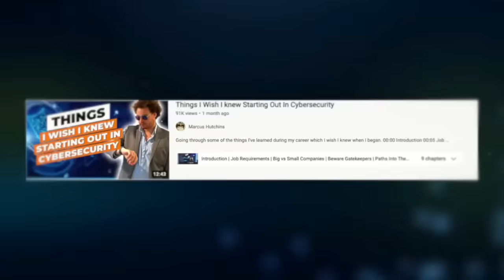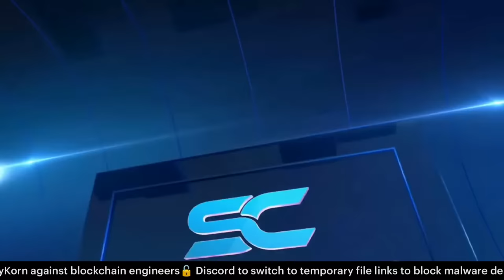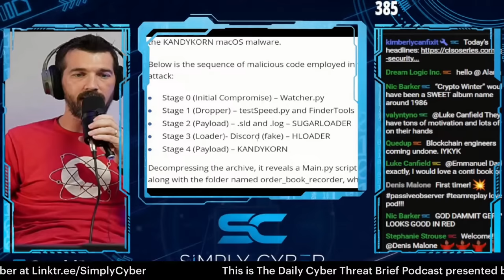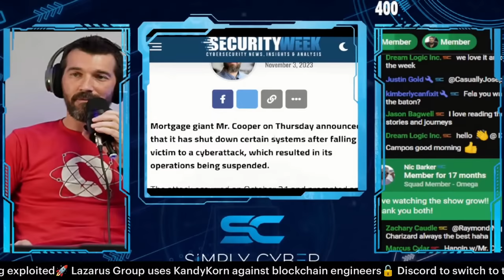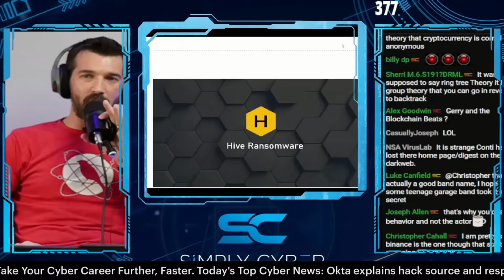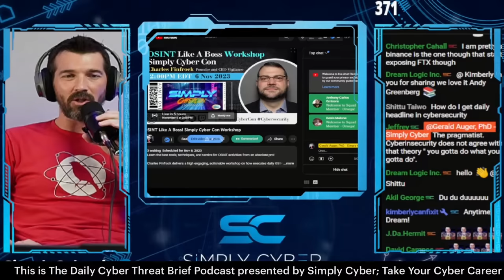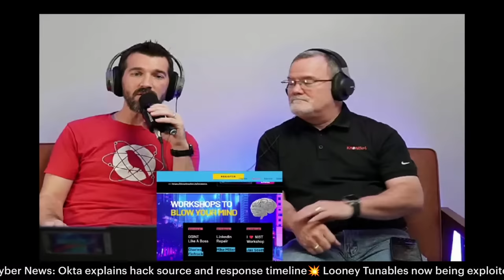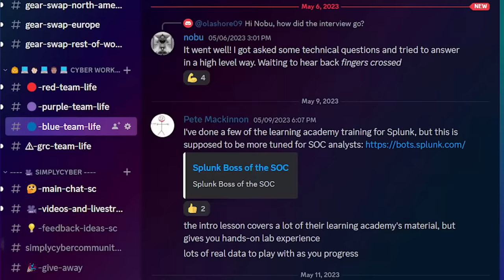🔴 November 6's Top Cyber News NOW! - Ep 488